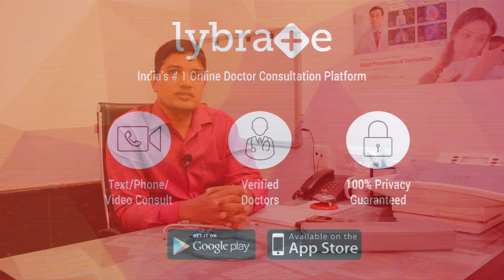Newborn Care By Lybrate Dr. S. Gupta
There are various ways by which you can care for your newborn baby. Breastfeeding is necessary for a newborn.